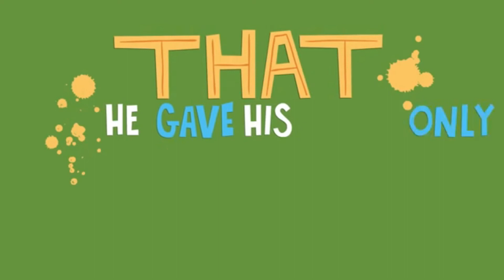Holiday Club Sunday Service 16th August 2020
Today we finish up our Holiday Club with a talk about the Armour of God.

We have two energetic songs to get the kids (and grown ups) on their feet.